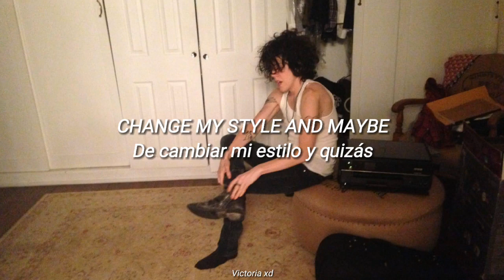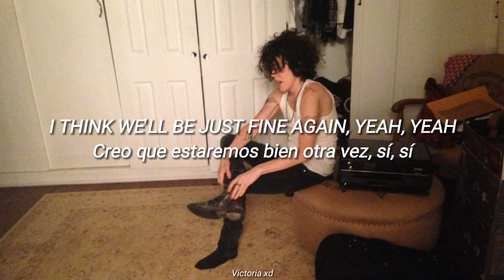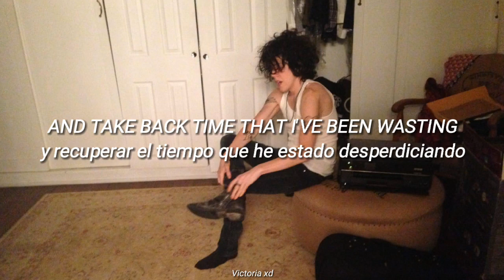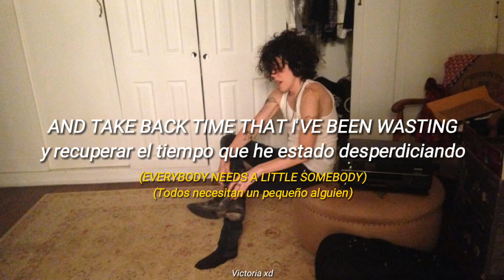LP - My Body | Lyrics + Sub español